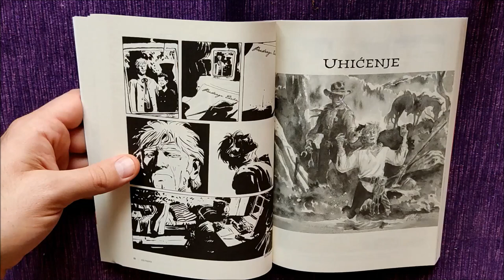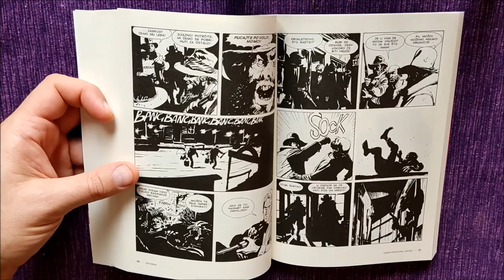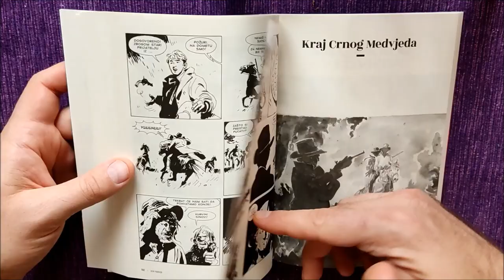Ken Parker - Uhićenje - Recenzija stripa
Prelistavanje i komentar stripa